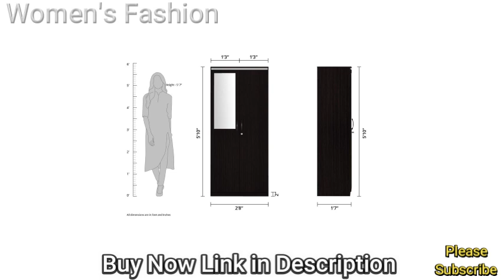అందమైన బీరువాలు I ख़ूबसूरती वार्डरोब्स I Trending Wardrobes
Hi Guys,
Welcome to Women's Fashion

Buy Designer Party Wear Saree || Georgette Saree || Chiffon Saree || Silk Saree- Cheapest rates

* The products shown in this video are not owned by Channel.
* Prices featured in the video may be reflective of the date published.

women's fashion
sarees online
sarees designs
chiffon sarees
party wear
designer blouse
traditional sarees
indian sarees
sarees latest
saris
saarees
silk sarees
Kanjeevaram Saree
Chiffon Sarees
Georgette Sarees
Net Sarees
Bandhani Saree
net saree
fancy sarees
saree shop
party sarees
indian saree
style saree
latest SAREE BLOUSE
choli designs
lehegga sarees
net sarees
wedding sarees
designer sarees
heavy designer sarees
wedding
lehenga saree
lehenga style saree
Chiffon Sarees
Georgette Sarees
Net Sarees
Patola Silk Saree
Kanchipuram Sarees
Kanjivaram Silk
Kanchi pattu sarees
Designer Sarees
lase designs
lehenga choli
wedding dress
indianwedding
Bridal Lehenga
Party Lehenga Saree
Part Wear
Designer lehenga
Lehenga choli
Anarkali lehenga
designer sarees
bridal sarees
latest fashion sarees
fashion sarees
latest sarees
new sarees designs
work sarees
Kanjeevaram Saree
Bandhani Saree
Chiffon Sarees
Georgette Sarees
Net Sarees
latest saree
sarees online
traditional sarees
indian sarees
sarees latest
saris
saarees
silk sarees
top5
sarees designs
chiffon sarees
party wear
designer blouse
net saree
fancy sarees
saree shop
party sarees
indian saree
style saree
silk blouse
choli designs
SAREE DESIGNS
Banaras Brocade
Kota Jali
Konrad Saree
Kanjeevaram Saree
Baluchari Saree
Taant Saree
Kantha Saree
Bomkai Saree
Sambalpuri Saree
Bandhani Saree
Kosa Sarees
Nauvari Sarees
Chiffon Sarees
Georgette Sarees
Net Sarees
Banaras Brocade